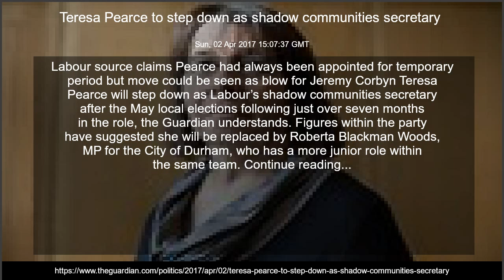Teresa Pearce to step down as shadow communities secretary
Sun, 02 Apr 2017 15:07:37 GMT
Labour source claims Pearce had always been appointed for temporary period but move could be seen as blow for Jeremy Corbyn Teresa Pearce will step down as Labour’s shadow communities secretary after the May local elections following just over seven months in the role, the Guardian understands. Figures within the party have suggested she will be replaced by Roberta Blackman Woods, MP for the City of Durham, who has a more junior role within the same team. Continue reading...